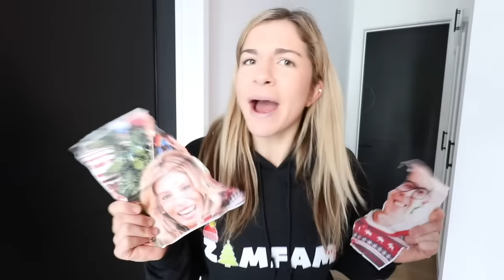Emotional Secret Reveal in Lie Detector Test of Best Friend!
Matt and Rebecca uploaded Matt found texting his Crush in 24 Hour Song Challenge. That was right before Rebecca Zamolo created Giant REWIND Musical in REAL LIFE w/ Sofie Dossi, Merrell Twins, Piper Rockelle, Brianna and Rebecca. The Game Master network realized that we can't stop RZ twin when searching for missing gem battle royal.  Now its the day that Maddie finally reveals her huge secret.  It will be an emotional day because Matt and Rebecca won't see it coming. It will be like she is surprising not only her best friends but a potential crush.  Before that Matt's best friend must take a lie detector test to reveal if he can be trusted or if he is sus.  Do you think we can trust Matt's new best friend Rick Noah?  If Maddie reveals her huge secret will her best friends be crushed?